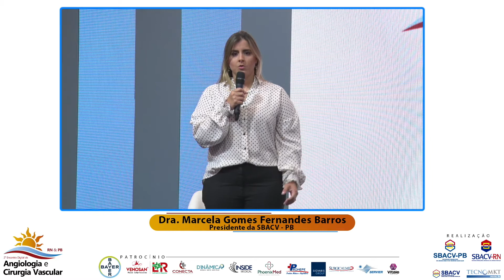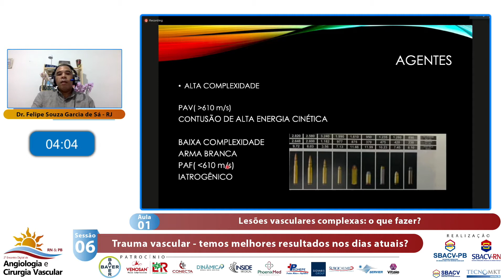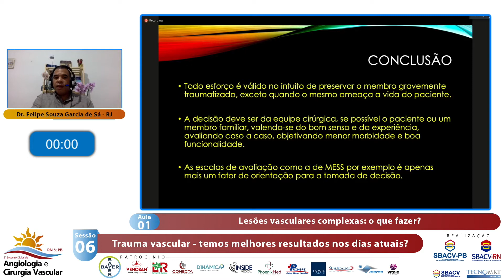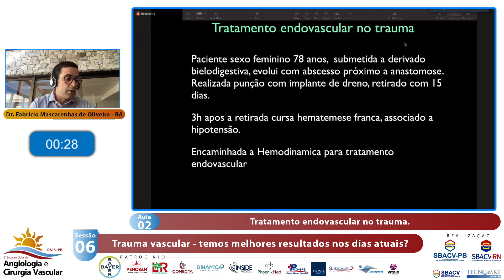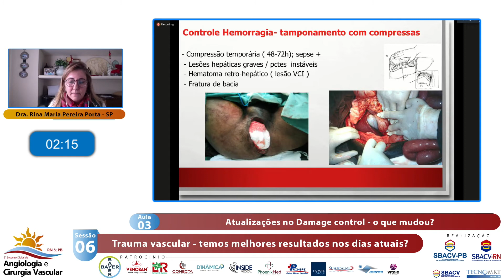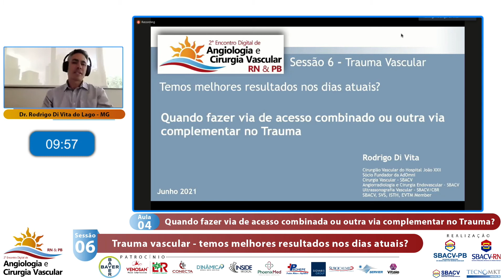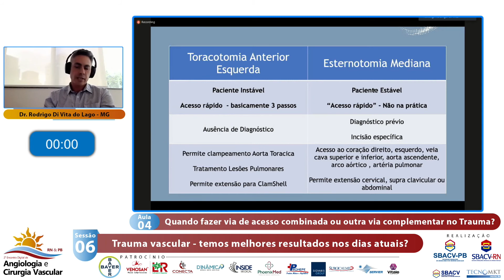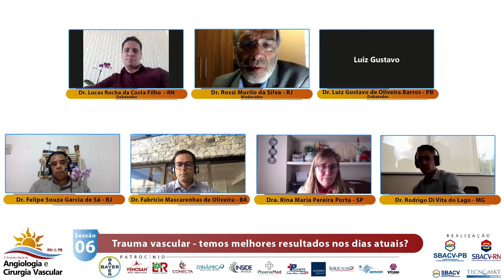Sessão 06 2°EDCV RN & PB